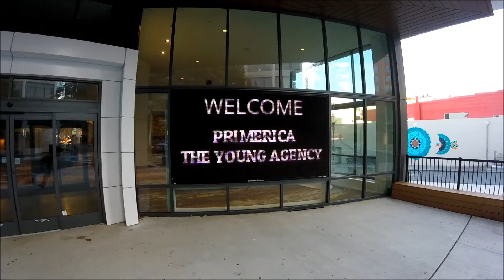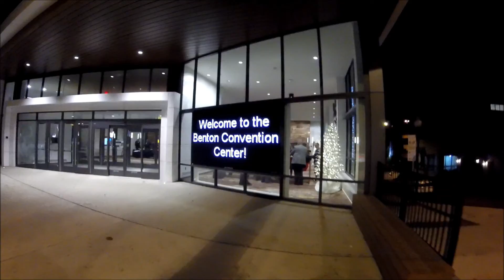Division Leader Promotion Recognition Video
A compilation ranging from November 28, 2017 to January 13, 2018 recognizing my Division Leader Promotion from training, the Christmas party, North Carolina and the Maryland Growth Alliance.